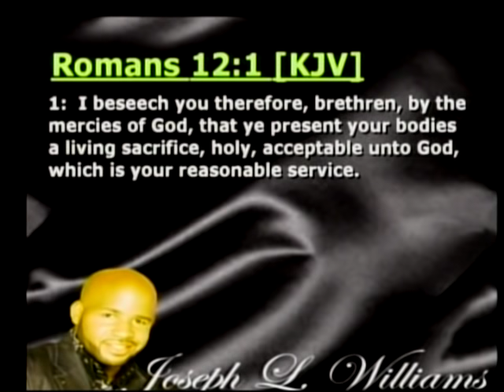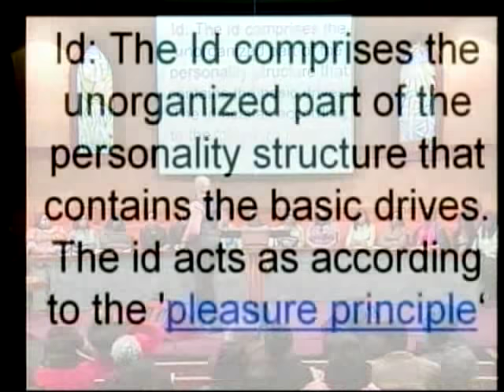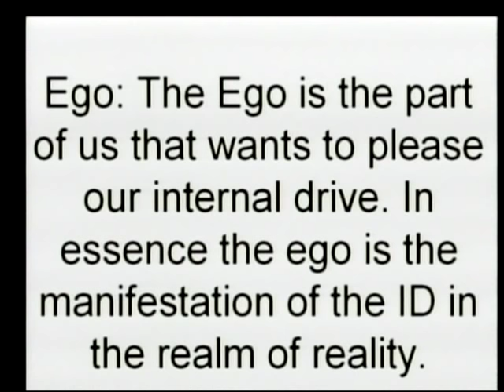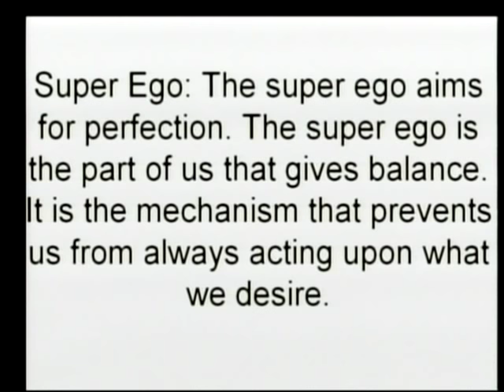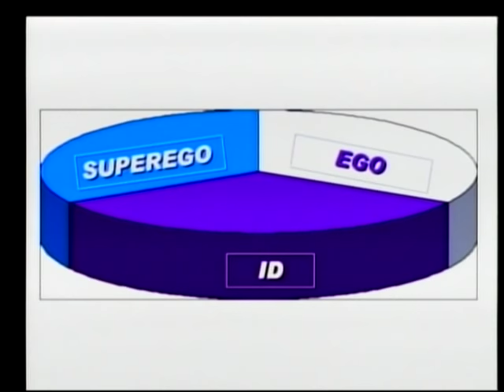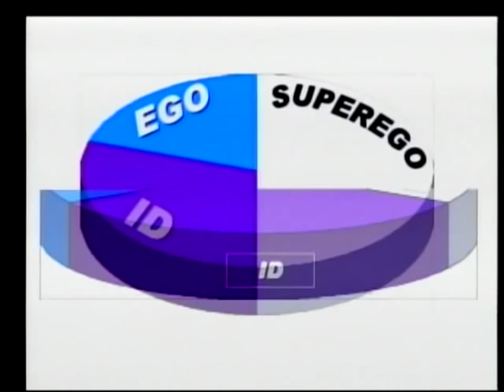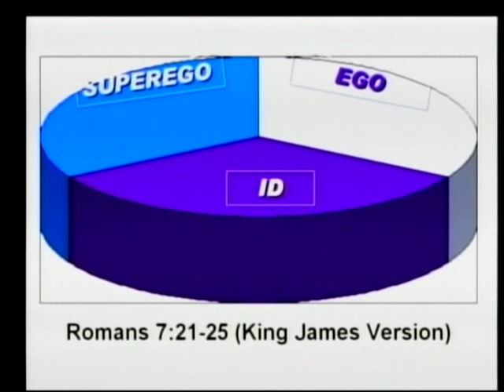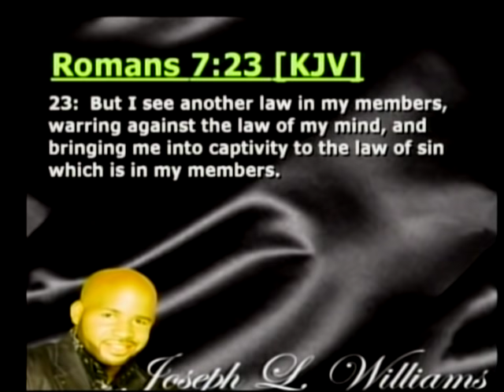Enemy Inside My Mind - Romans 12:1-2 - Joseph L. Williams Preaching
What makes people do what they do? Why do you find yourself in self destructive relationships?  Why do you choose the wrong path?

Pastor Dr. Joseph L. Williams preaches a sermon series about the enemy inside your mind. Romans 12:1-2

Sermon: Enemy Inside My Mind Sermon
Preaching By: Pastor & Reverend - Dr. Joseph L. Williams
Bible Study Verses: Romans 12:1-2
Location: Salem Bible Church -  Lithonia & Atlanta, Georgia